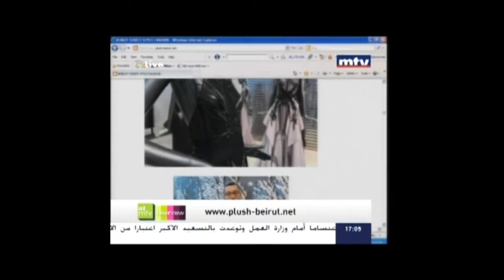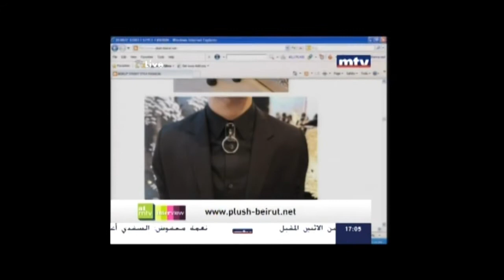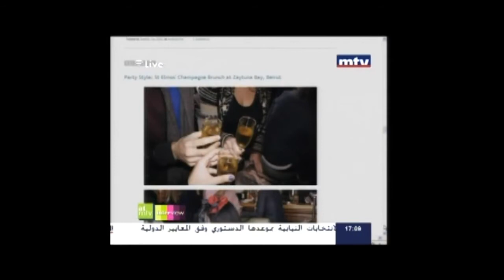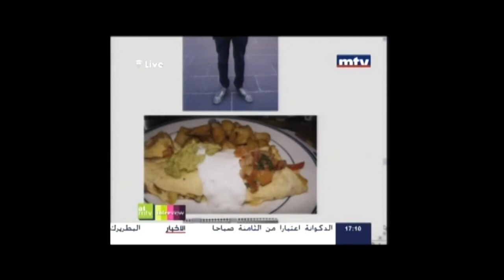Deema J. Saidi speaks fashion on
Plush Beirut's editor Deema J. Al Saidi live interview on @MTV
1/03/2013